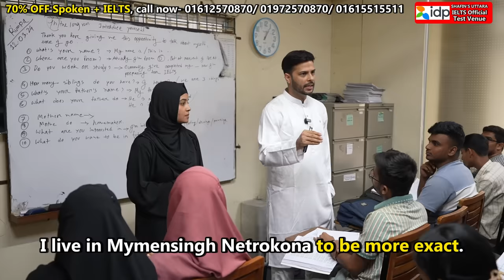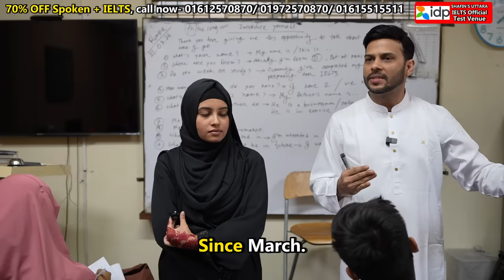দেখুন কত সুন্দর করে myself ইংরেজিতে প্রেজেন্ট করা যায়70 % off Spoken + IELTS Uttara & Mirpur branch